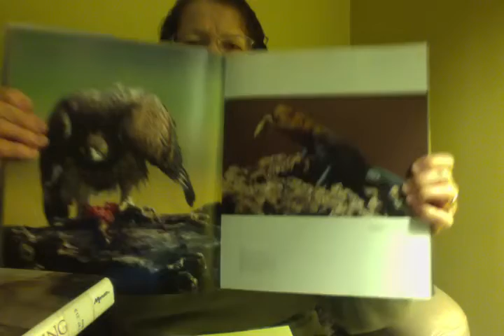DO YOU GO TO LIBRARY?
I LOVE BOOKS AND ENJOY THEM DO YOU?